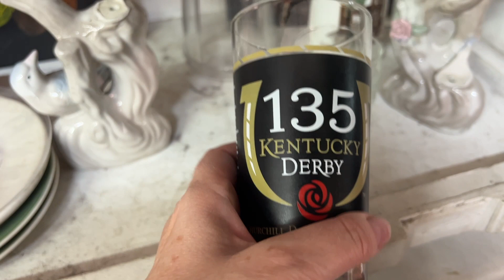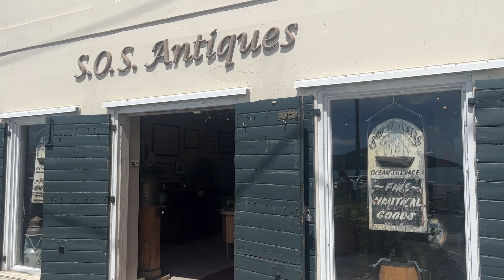Thrift, Antique, Locally Made and Salvaged Finds in St. Thomas!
Join me in Charlotte Amalie, St. Thomas as I check out the Salvation Army Store, Carson Company antique shop,  Shaka Zulu locally made creations and S.O.S Ocean Salvage and Antiques!  It was a gorgeous day on the island searching for treasures...see what I bought and what I left behind in the US Virgin Islands!

Doing so really makes a huge difference for the channel and helps get the messages out to more people. Thanks so much!

Thrifter Picker Reseller Expense Book (white brick)
Thrifter Picker Reseller Expense Book (red brick)
Thrifter Picker Reseller Expense Book (dark brick)
Thrift Queen
Thrifter King